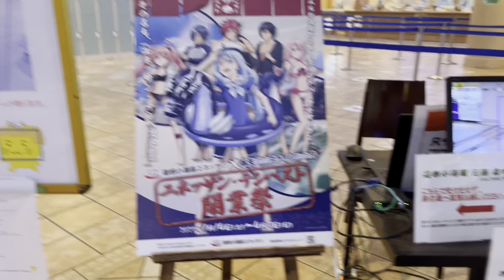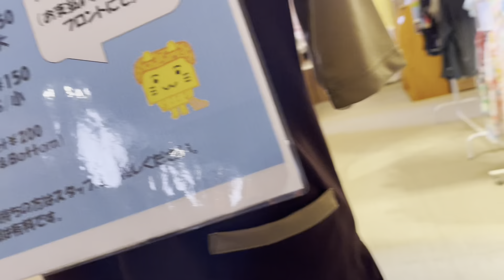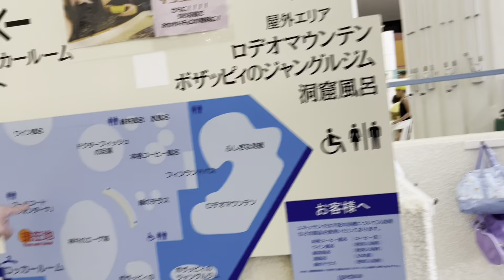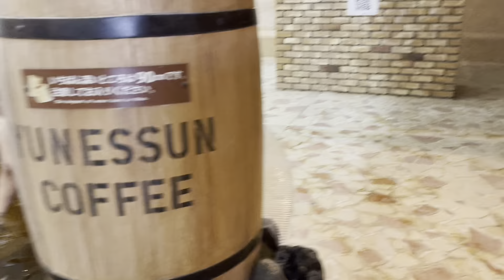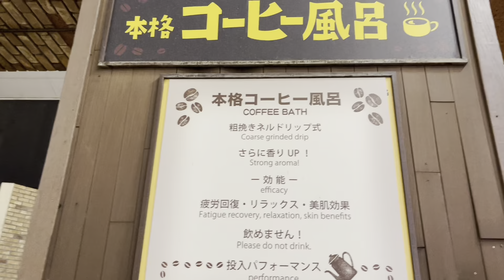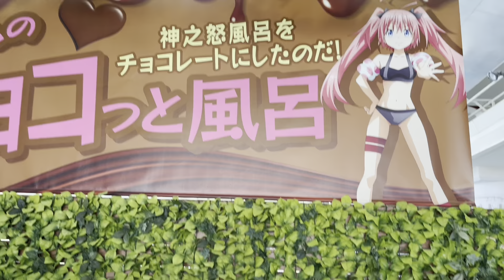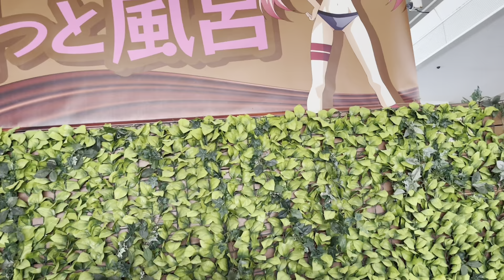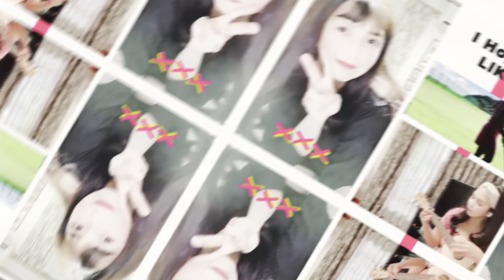Yunessun Spa Resort /wine,coffee & chocolate hot bath